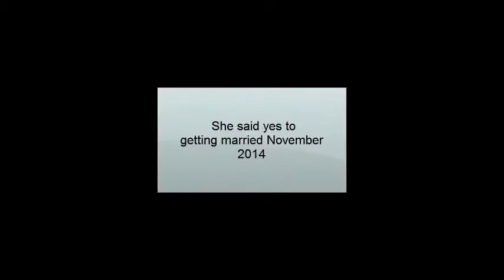Our Engagement Video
Scott asked me to marry him at the baseball field of our local high school. He planned it out with the baseball coach (who made the field look spectacular, and is even our daughter's teacher this year!) and his best friend Tom recorded the whole thing!